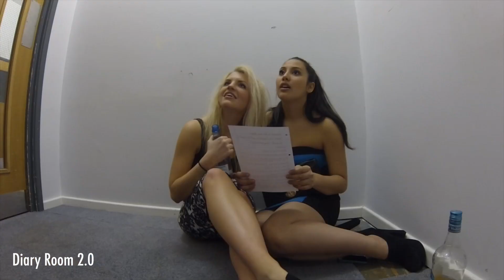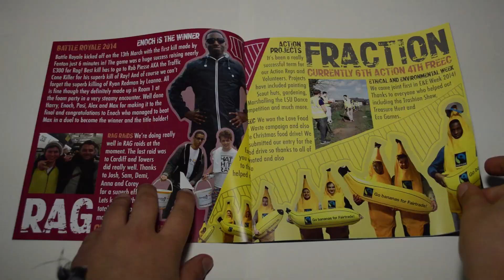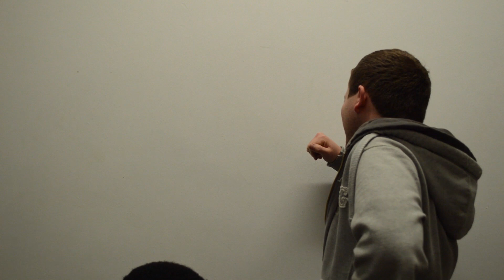A Year in Towers Hall